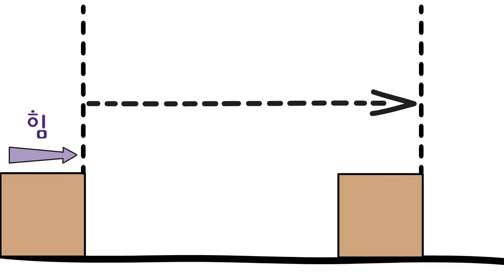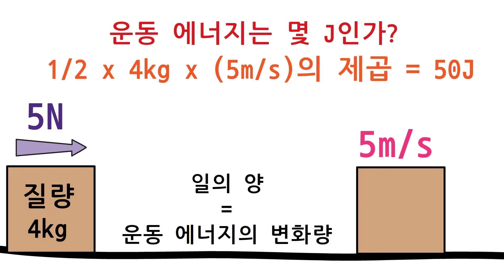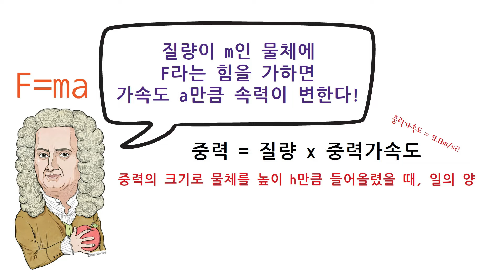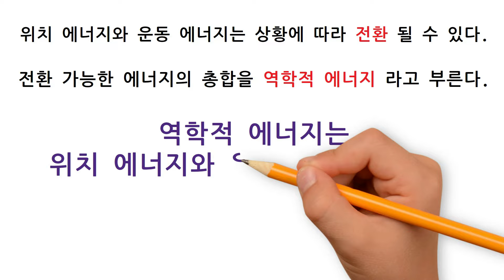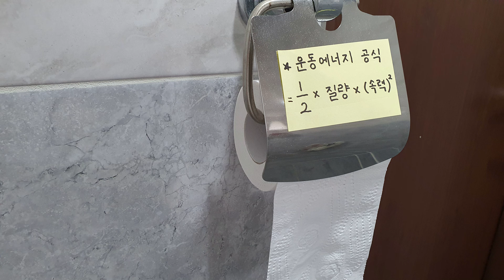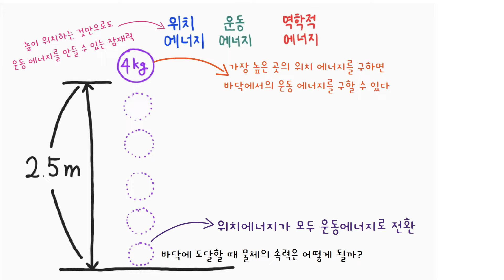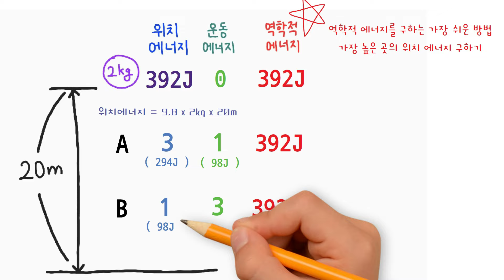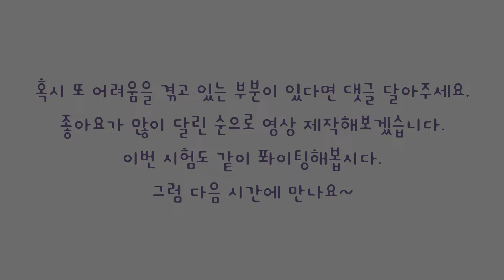역학적 에너지 어려운 사람은 보세요 [일과 에너지, 운동 에너지, 위치 에너지] [중3과학]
[영상목차]
00:00​​ 인트로
00:20​​ 용어 정리와 기본 유형
01:05​ 일과 운동에너지
04:23 일과 위치에너지
07:31 역학적 에너지
09:03 심화문제 유형1
10:59 심화문제 유형2
12:20 심화문제 유형3